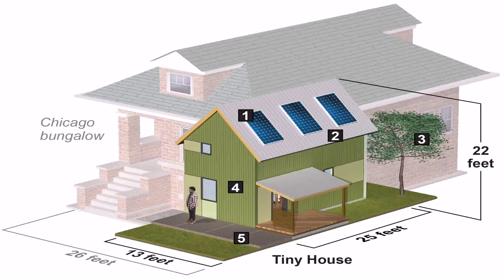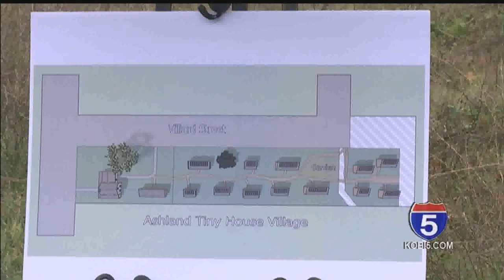Tiny House For Sale Ashland Or (see description)